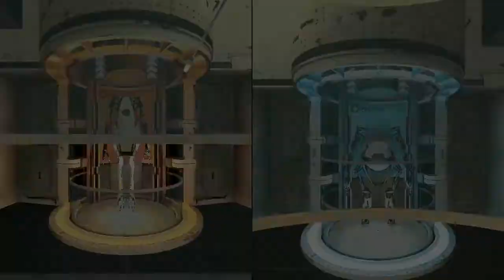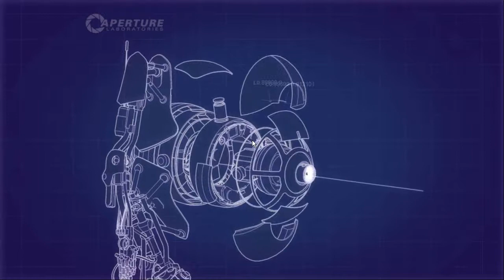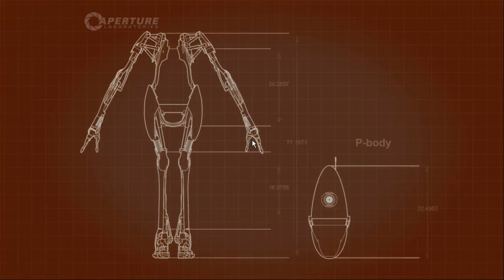Goat and that other guy play portal 2 co op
i'm on the left